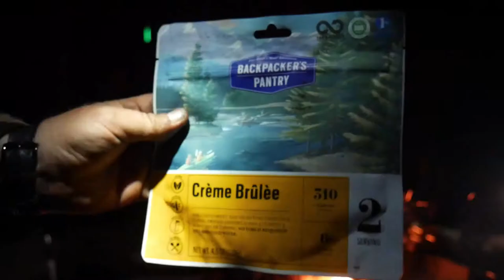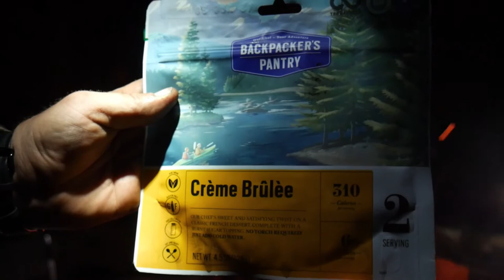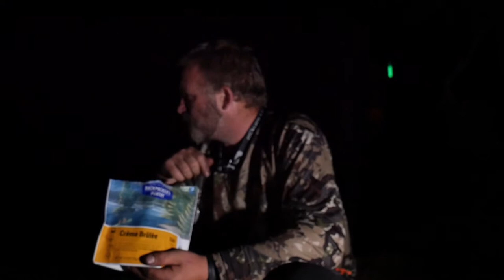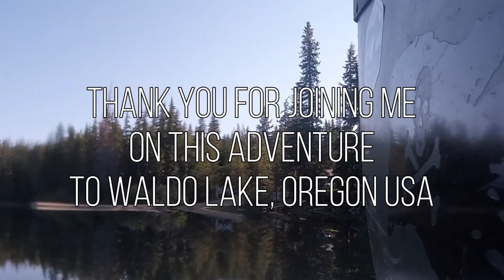Dispersed Canoe Camping at Waldo Lake Oregon - Hyke and Byke - Old Town Discovery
Taking my Old Town Discovery Canoe for a camping trip to Waldo Lake, Oregon.